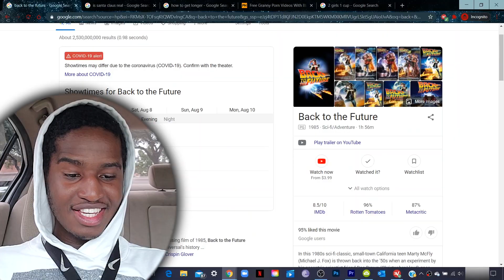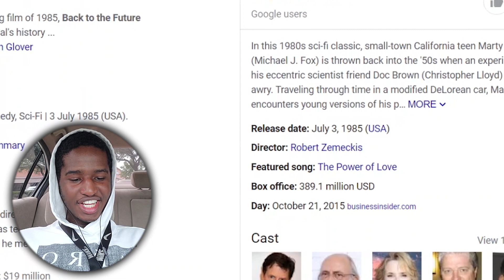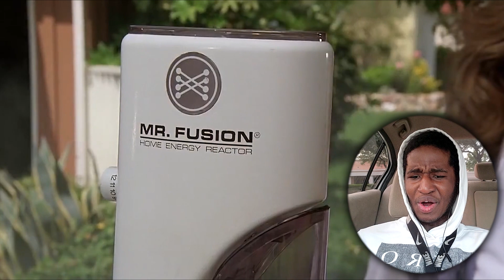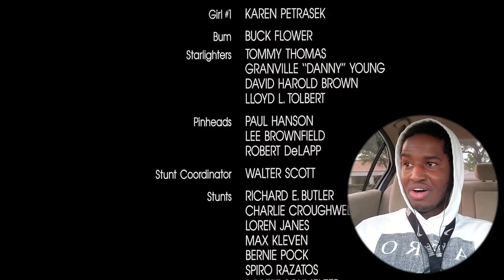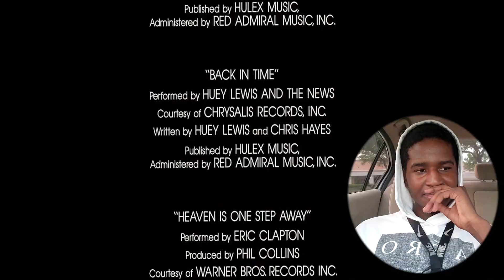First Time Watching BACK TO THE FUTURE (1985) Movie Reaction & Commentary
If you're gonna build a time machine into a car, why not do it with some style!

Hope you enjoyed my first time reaction and commentary to Back to the Future. Support the official release.